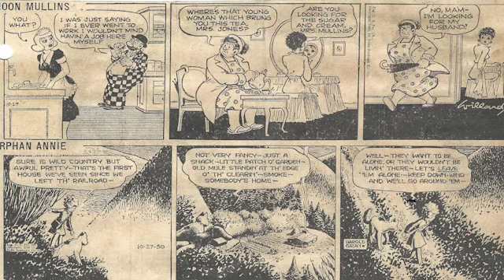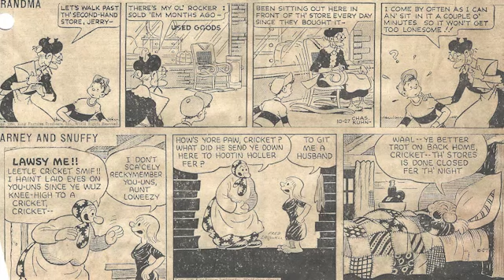Cartoon Parade #1,290 of the Early 1950s/Best Classic Country Songs Of 1950s